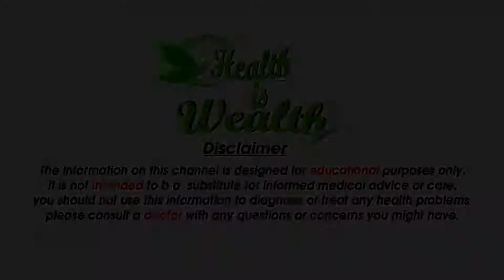मोटापा कम करने का सरल उपाय - How to Burn Fat Faster- Benifit Of Chiya Seeds